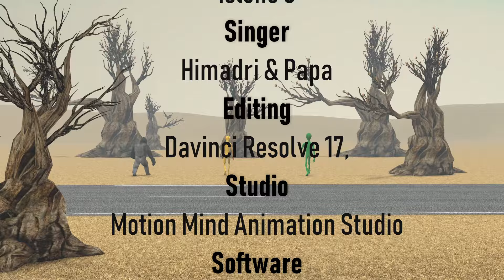Patila, Dame Tu Cosita & Gorilla's Epic Singing and Dance Party! 🎤💃🦍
Get ready for the epic singing and dance party of the year featuring Patila, Dame Tu Cosita, and a dancing Gorilla! 🎤💃🦍 These three viral stars team up for a hilarious and action-packed performance that you won’t be able to stop watching! From crazy dance moves to catchy tunes, this animated trio brings non-stop fun and entertainment.

Whether you love viral challenges, funny animations, or just enjoy a good dance-off, this video has it all! Watch the ultimate showdown as Patila, Dame Tu Cosita, and Gorilla battle it out with their best singing and dancing moves. Who do you think rocked the party? 🎉